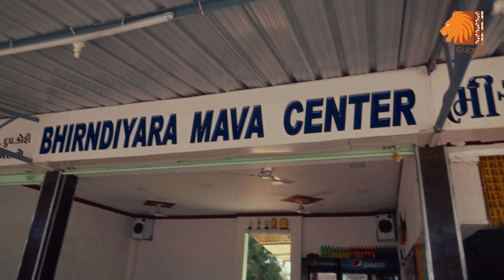Kutch Mein, Sach Mein - Gujarat Tourism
Embark on a mesmerizing journey through the enchanting landscapes of Kutch, from the vibrant cultural hub of Dhordo, the Best Tourism Village, to the celestial beauty of the 'Road to Heaven.' Explore the surreal expanse of the White Rann and immerse yourself in the festive spirit of Rann Utsav. Discover the soul-stirring magic that defines Kutch. Plan your visit today!